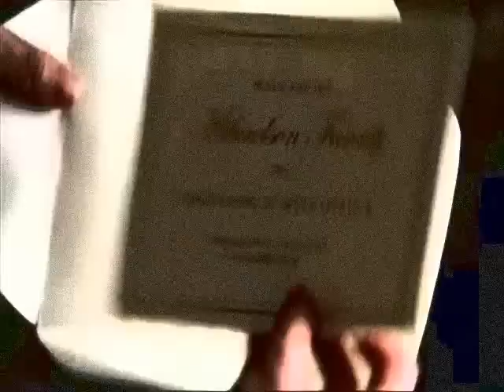Klaus and Elena. No light no light